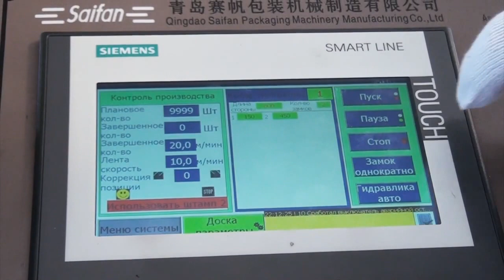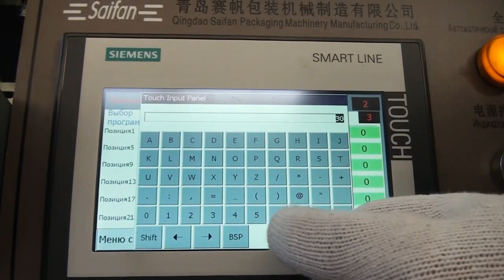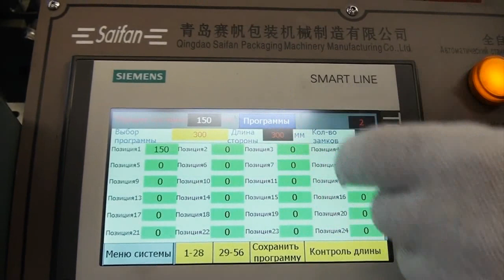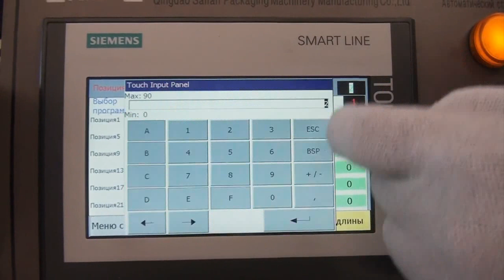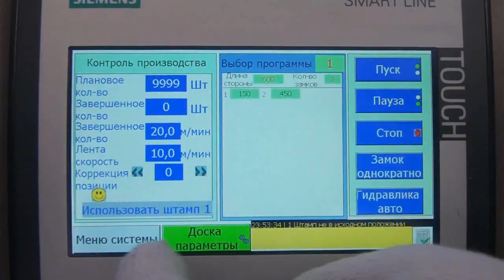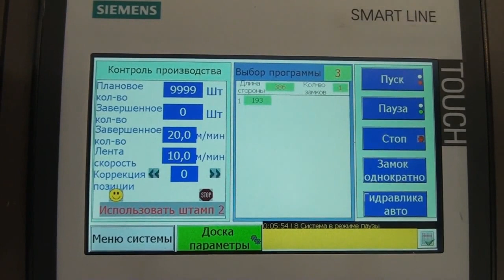SF3204 double mold buckle machine for plywood box machine#shorts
SF3204 Professional double mold buckle machine
Application:
produce male&female buckles separately, and press it into plywood, have two molds, can make below buckle box, this box loading light weight and box size is small.
Hopefully we can support your business  with our professional service and experience in woodworking/wood packaging  machinery field.